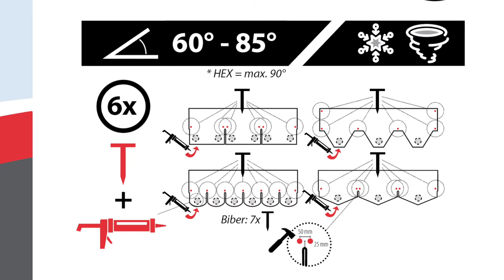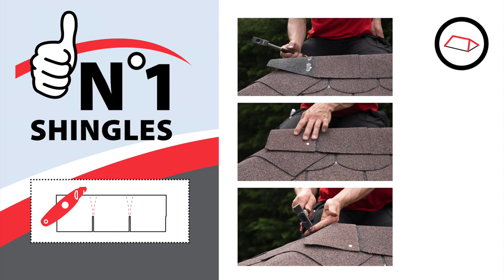DIY - How to apply rounded Number One Shingles (Beaver shape)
/ Learn how to install IKO Number One Shingles Biber (rounded shape)
/ Online-Tutorial zur korrekten Verarbeitung der Number One Schindeln Biber (Biberschwanzausführung)
/ Verlegging van Number One Shingles Biber (Ronde vorm)